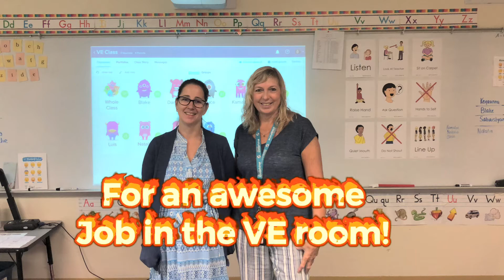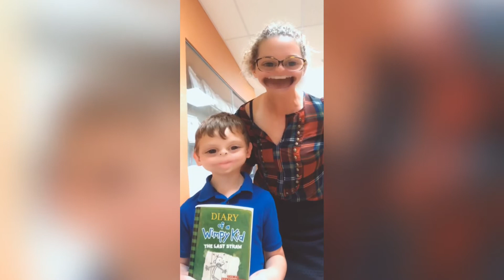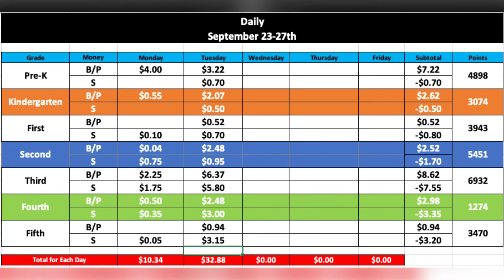VBE Morning Announcements 9/25/19